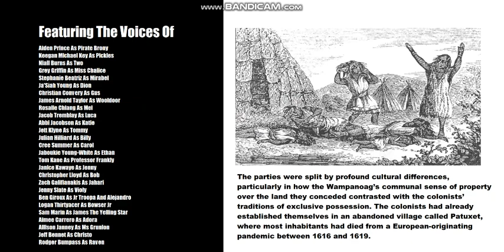A POPB Thanksgiving Credits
My Apologies If I Didn't Put Credits At The End, I Didn't Have Much Time Left, The Same Goes For The Christmas Special